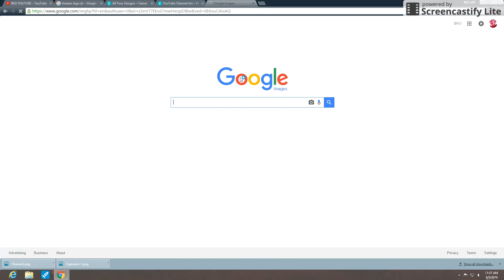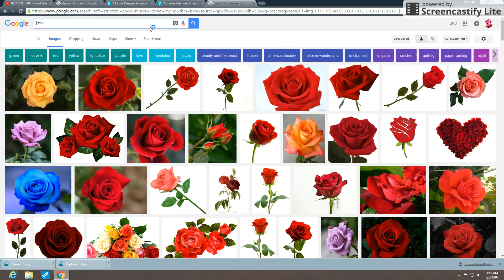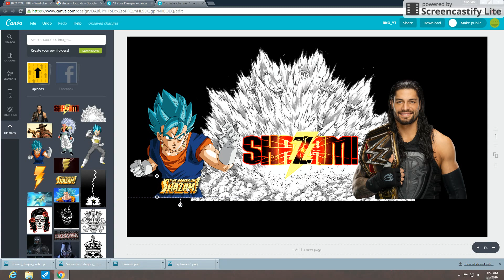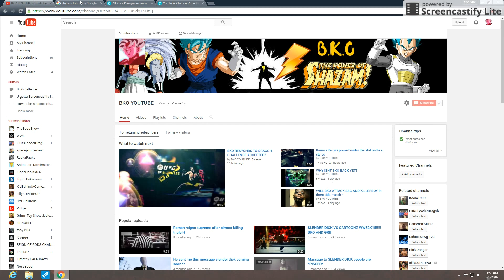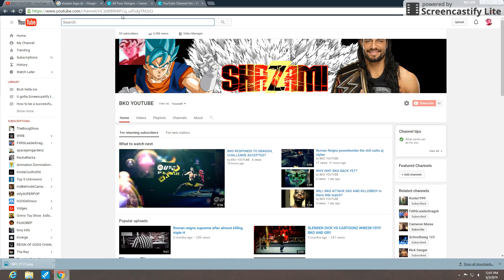HOW TO CREATE A YOUTUBE BANNER (BKO_STYLE)